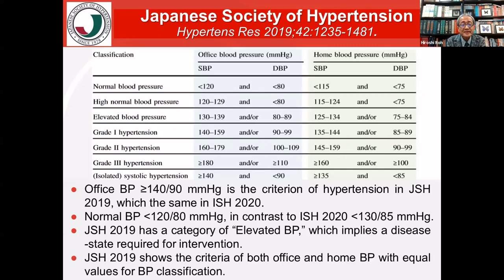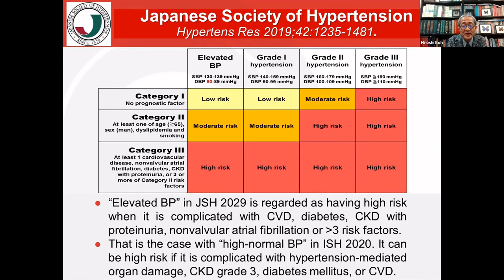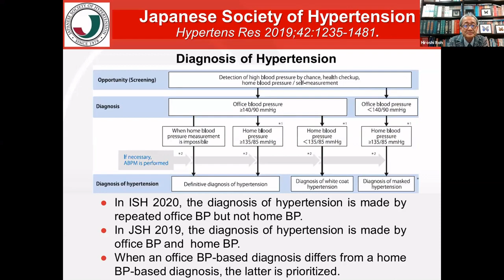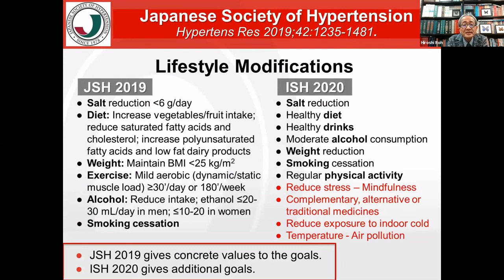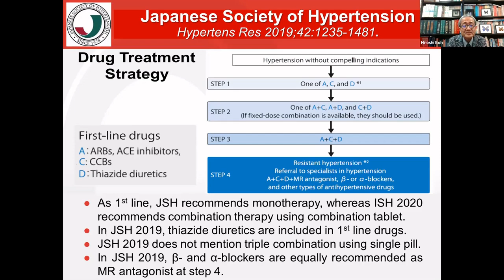2020 ISH Guidelines: Comparison with Japanese Guidelines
Prof Hiroshi Itoh discusses similarities and differences between the 2019 Japanese Hypertension Guidelines and the 2020 ISH Global Hypertension Practice Guidelines